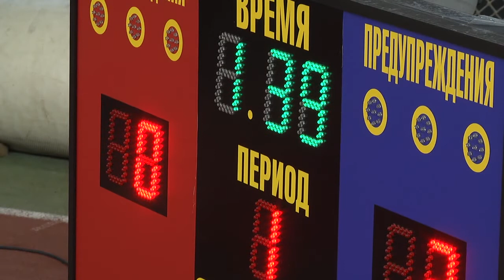2019-10-16 г. Брест. XI Международный юношеский турнир. Новости на Буг-ТВ.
XI Международный юношеский турнир по вольной и греко-римской борьбе памяти первого Героя Беларуси В. Карвата.
Напряженные поединки, бурные эмоции болельщиков на трибунах – то, чем из года в год запоминается   турнир по вольной и греко-римской борьбе. Юные спортсмены из четырех стран вышли на ковер, чтобы в честном поединке доказать свое мастерство и продемонстрировать волю к победе. XI Международный юношеский турнир по вольной и греко-римской борьбе памяти первого Героя Беларуси Владимира Карвата, состоялся в Легкоатлетическом манеже г. Бреста. О самых ярких моментах турнира в сюжете.